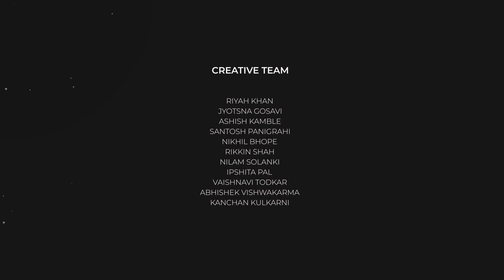Love is Beyond the Fit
Distance makes the heart grow fonder and that’s what our new super-short - “Love is beyond the fit” is relaying. Do watch it till the end and comment if you relate to this.

Starring
Ipshita Pal - Riddhi
Riyah Khan - Ruhi

Directed By: Jijo Sengupta

Produced By: Jaya Sengupta

Screenplay: Jyotsna Gosavi, Ipshita Pal

Director of Photography & 1st Assistant Director Edit & Colour Grade : Santosh Panigrahi

1st Assistant Camera VFX Artist: Ashish Kamble

Grip, Graffer, Sound Mixer, Designer : Nikhil Bhope

Production Coordinator: Rikkin Shah

Creative Team:
Riyah Khan Jyotsna Gosavi Ashish Kamble Santosh Panigrahi Nikhil Bhope Rikkin Shah Nilam Solanki Ipshita Pal Vaishnavi Todkar
Abhishek Vishwakarma Kanchan Kulkarni